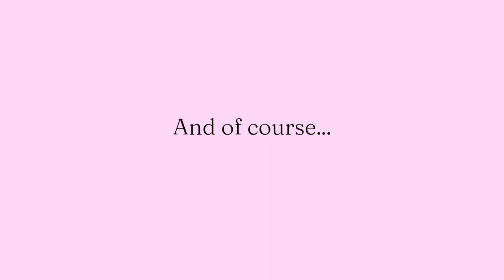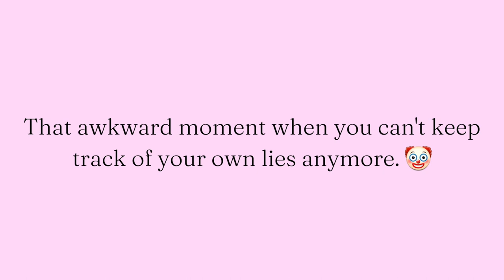Holly Madison lies about the reason she left the Playboy mansion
Video snippet #1: E! Hollywood Special on Holly Madison
Video snippet #2: Holly's World, S2E2
Video snippet #3: Holly Madison YouTube channel